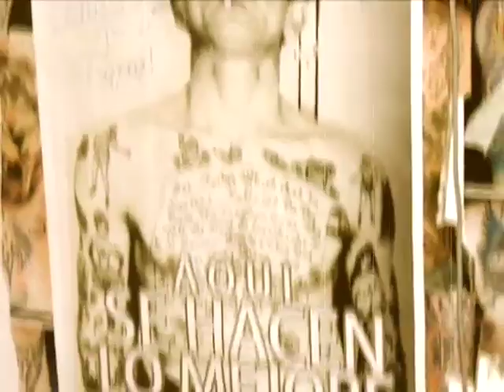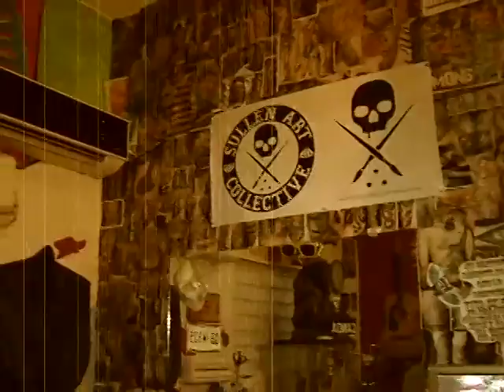MADE IN RD: CANOA TATTOO